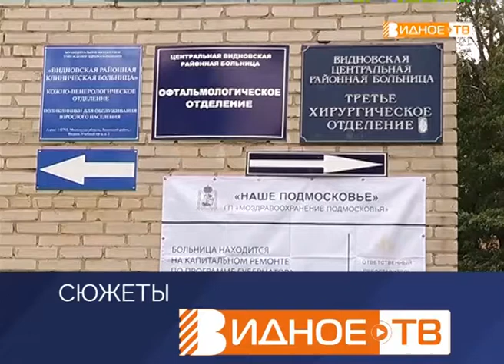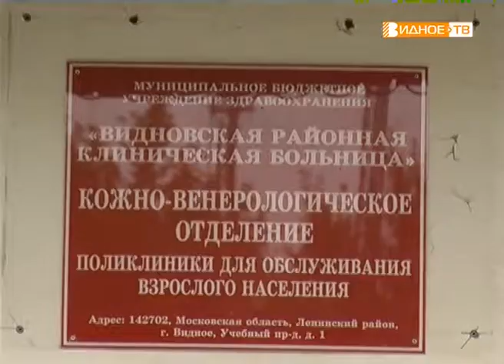"Долгожданный ремонт" - начаты работы в 3-й хирургии ВРКБ